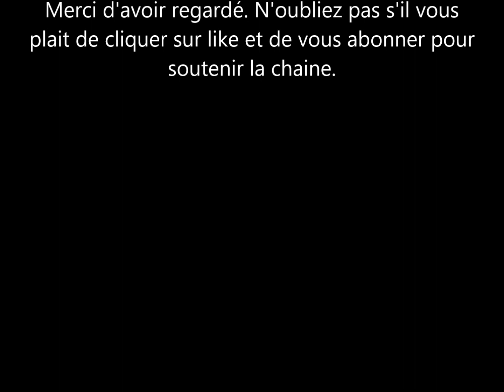Le Prince Harry était très éloquent et très charismatique devant la cour anglaise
le prince harry est toujours pour un idiot or ce dernier a supris tout le monde lors de l'audience devant la cour. les journalistes presents dans la salle ont trouvé le mari de meghan markle tres eloquents, et surtout charismatique